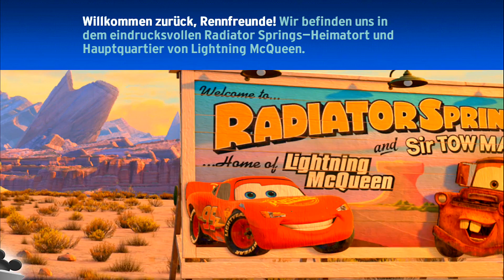Cars 2 DEUTSCH - 2017 - Disney Kinderfilm Geschichte - World Grand Prix - Lesen & Rennen mit McQueen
I hope, that you like my video, so please give me
a LIKE and look to my other lets play videos !!!  :-)